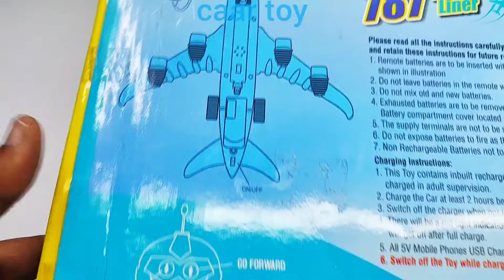3D Lights Airbus A380 and 3D Lighting Rc Bus | Rc Helicopter | aeroplane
3D Lights Airbus A380 and 3D Lighting Rc Bus | Rc Helicopter | aeroplane | airbus | bus | rc bus